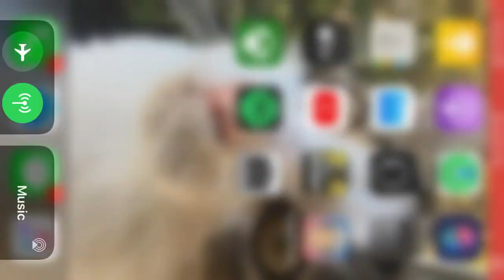Call of duty mobile gameplay